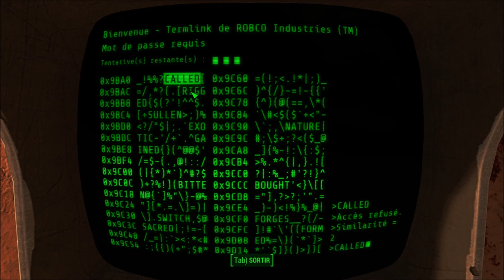[Let's Play] Fallout 4 - Ep. 17 : Des choix difficiles! [FR]